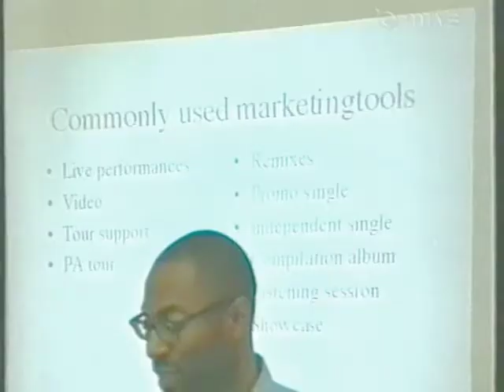Nylon Beat -haastattelu (45 minuuttia, 2003)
45 minuuttia -ohjelman haastattelussa Jonna ja Erin joulukuussa 2003. Mukana pätkiä mm. Kiitorata-ohjelmasta ja Blaa blaa blaa -revyystä.